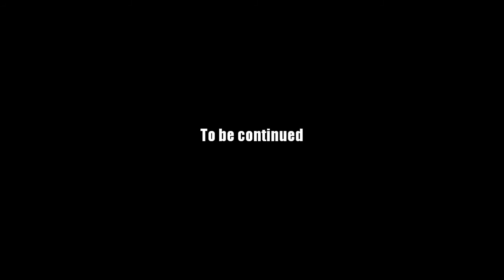AQ Worlds "Frozen Tower" Intro Scene